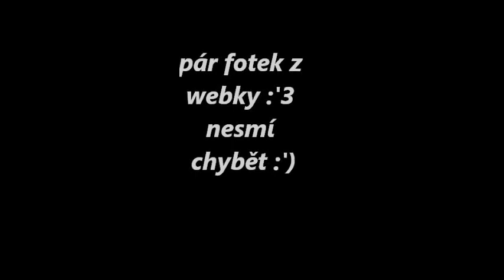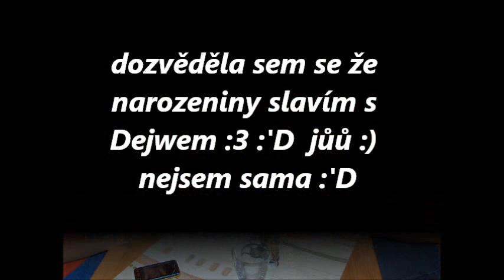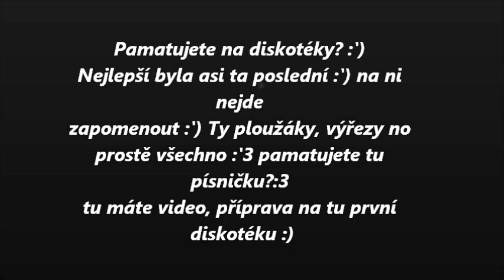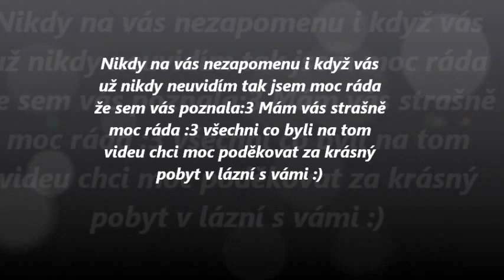Klimkovice - Lázně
tímto videem bych chtěla moc poděkovat  lidem s kterýma sem zažila 4 týdně   ( od začátku pro mně to bylo peklo a pak sem vůbec nechtěla odjet,protože přijeli ještě lepší lidé ;) ) krásného pobytu v lázních :) DĚKUJI MOC :3 mám vás strašně mooc ráda :) Na ty chvíle s vámi nezapomenu :3
první 2 dny po odjezdu z lázní sem se chtěla strašně moc vrátit za nima :/ ani sem se s některýma vůbec nerozloučila :( a nejradši bych se ani neloučila a zůstala tam ... ani sem se nestihla pořádně s některýma nerozloučit  :( ale vím, že i když se neuvidíme tak zůstaneme kámoši :'3